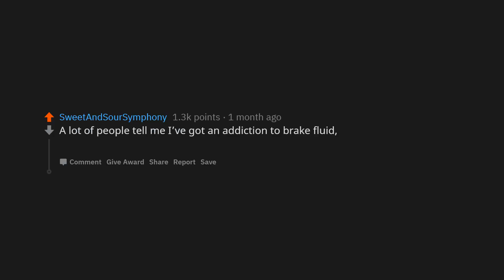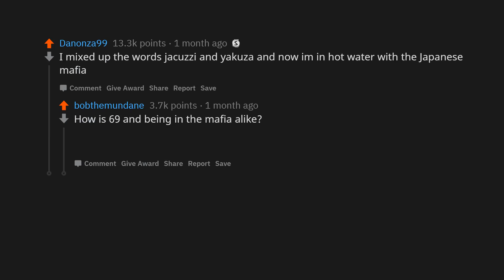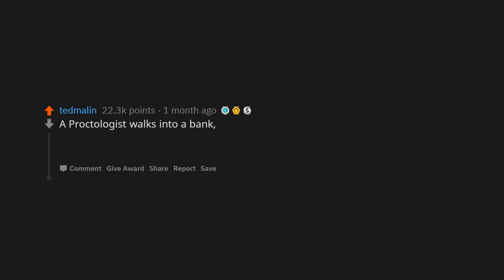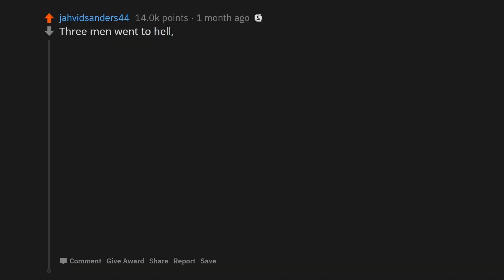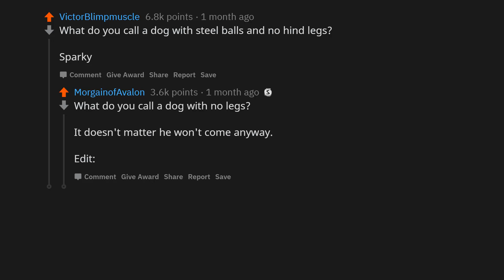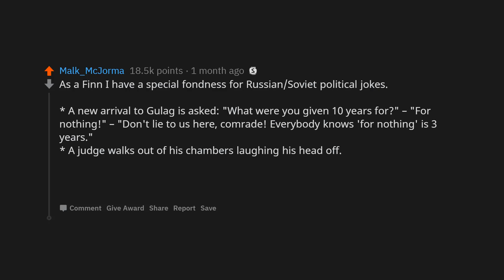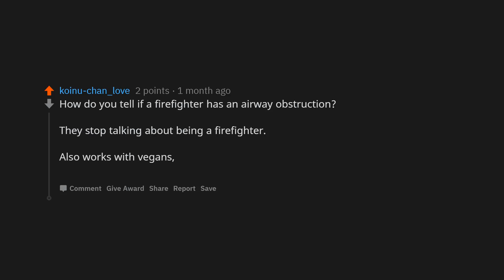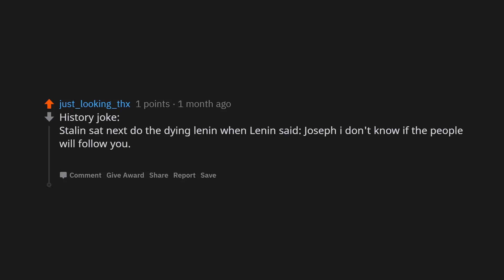r/Askreddit What's The Best Joke You Know?